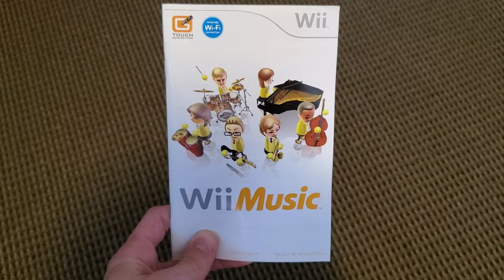Wii Music | Is it Really that Bad?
Today I'll be taking a look at what's considered the worst game in the Wii series, Wii Music. It's not that bad...it's not that great either though. So suffer with me as I experience just about everything this "game" has to offer.

"All-Star Rest Area" from Super Smash Bros. Melee